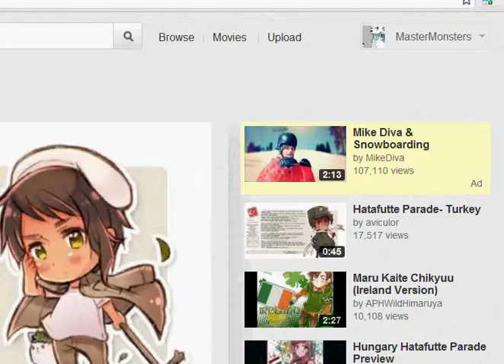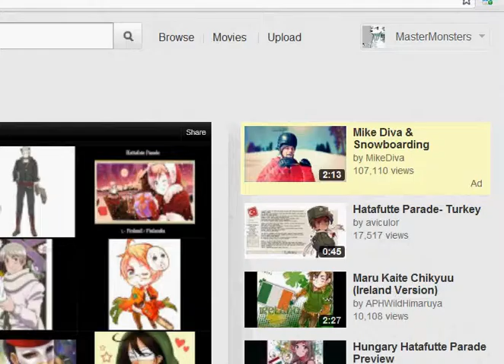Lets play Glory of Heracles 2(3)What a little pussy!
Okay i can't deiced for my digimon LP
Should i DNA digivolve angemon and devimon to create lucemon Chaos mode? it can't get mega but looks badass as hell and lets me get another digimon